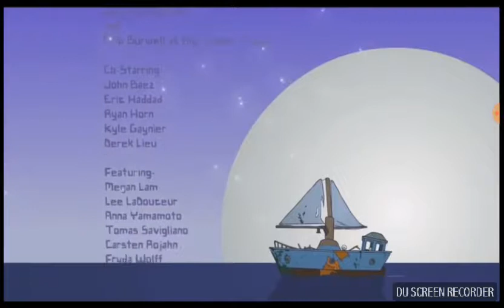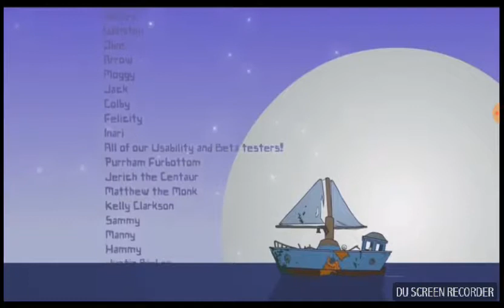The end of Battleblock theatre(song)